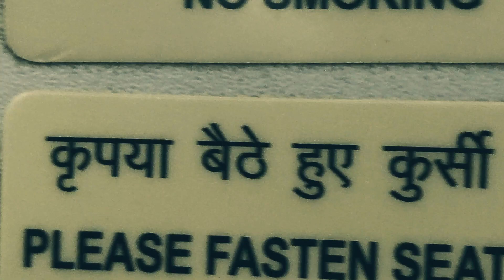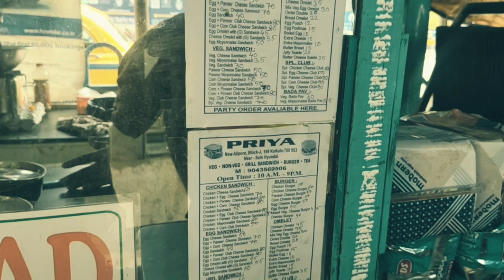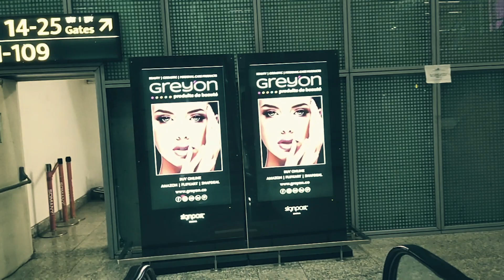KOLKATA | Travel VLOG | Hindi | Rahul Vishnoi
KOLKATA | Travel VLOG | Hindi
Hello Everyone,
In this video I will take you to KOLKATA. I understand you might have already visited this place. This is KOLKATA from my view.

PS: Extremly sorry for shaky footage.

My Gear
Camera
Nikon D750 with 24-120mm lens
Nikon D7100 with 18-140mm lens

Lenses:
Nikon 70-200mm f2.8
Nikon 85mm f1.8
Nikon 50mm f1.8
Sigma 35mm f1.4
Tamron 90mm f2.8 macro
Nikon 35mm f1.8 (DX)

Lignting Equipment:
Godox AD200
Godox TT685
Godox X1-T-N Trigger
Godox Xpro-N Trigger
Magmod Professional Flash Kit
Magmod Magbeam Kit
Sonia Light Stands
Sonia Porta Light
5 in 1 Reflector
Fractal Filters Classic Prismatic Camera Filters

Audio:
Boya Collar Mic
Boya Mini Mic

Gorilla Tripod

Other
Camera Bag

Storage Device:
Samsung EVO 64GB
SanDisk 64 GB

Laptop:
Apple MacBook Air